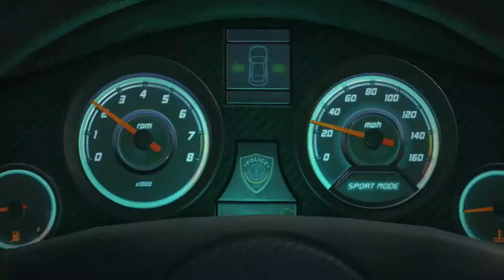Battlefield Hardline Prologue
Prologue of Battlefield Hardline